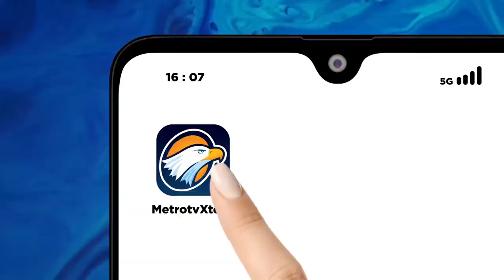BONGPAY BERUSIA 200 TAHUN VIRAL KARENA DIJADIKAN TUTUP SELOKAN DI SEMARANG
华裔居民的墓碑已有 200 多年的历史，极具历史价值，因在凯尔被用作排水沟盖而被大众所致，在印华百家姓协会中爪哇分会管理层的努力下，三宝垄尊布朗村一些被用排水沟盖的墓碑，最终被成功转移到更安全的地方。
Batu-batu nisan warga Tionghoa atau 'bongpay' berusia lebih dari 200 tahun lebih dan sarat nilai sejarah yang sempat viral karena dijadikan tutup selokan di Kel. Jomblang, Semarang, akhirnya berhasil dipindahkan oleh pengurus PSMTI Jateng ke lokasi yang lebih aman.